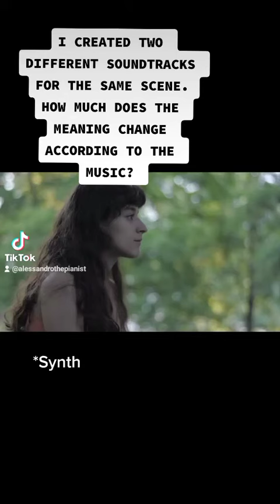Same scene, different music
I created two different soundtracks for the same scene. How much does the meaning change according to the music? The choice of music in a film is very important